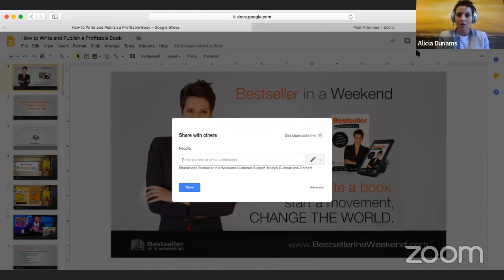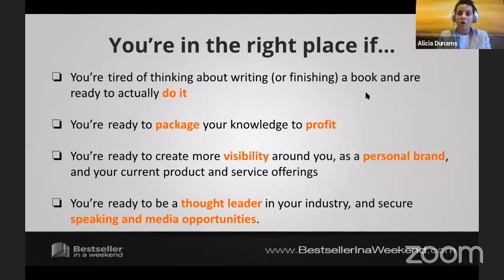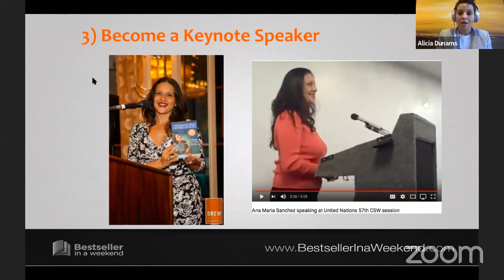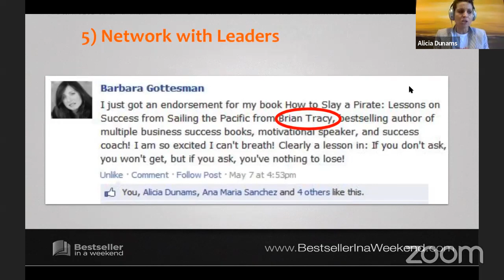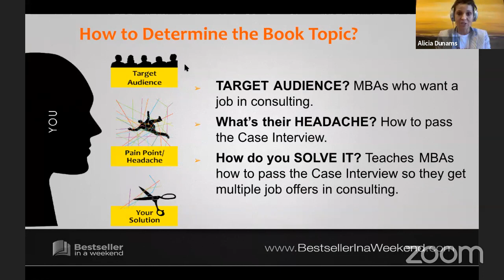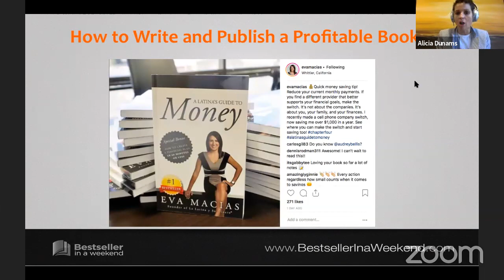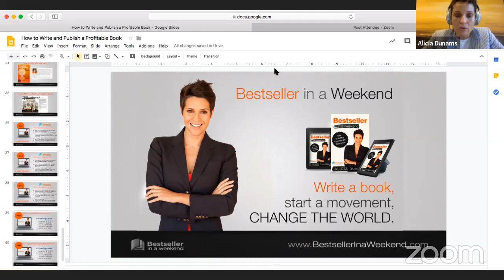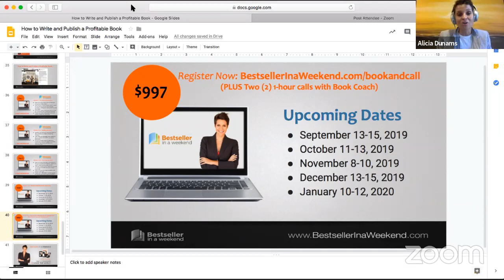WriteYourBestseller "How to Write and Publish a Bestselling Book for Profits, Press and Prestige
Through this webinar you will learn:

-- Who is attracted to the idea of becoming an author, (let me give you a hint: you already know them)

-- What you’re able to do in helping them realize their dreams, (hint: the process is proven)

-- Why becoming a licensed bestseller in a weekend facilitator is beneficial for your business (hint: more money, more clients, more influence, more access to an influential network) and just how easy it is to do (hint: I’m sharing my success formula with you)